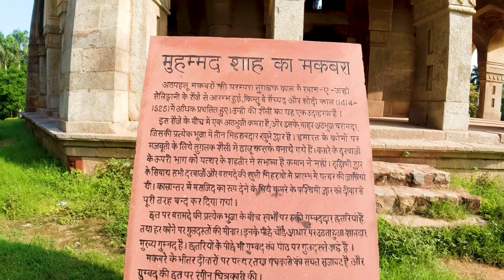Lodhi Garden || Best Place To Visit In Delhi || Connecting Miles || Travel Vlog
We are starting Heritage series to explore indias best heritage places.
This is one of the best place to visit in delhi in morning time.
Lodhi garden is spread in 70-80 acre area and this garden have 4 monuments or tomb which are really very beautiful.
All are constructed between 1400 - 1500 year.

This is the best example of OLD IS GOLD.
India have so much places like this and we are trying to figure out best places to explore and showing you virtually.

Famous Dosa in Kharadi, Dharma Dosa Wala. Pune street food, SOY VIPIN FOOD VLOG, best dosa in pune

Vlog #2, Amrik Sukhdev, Murthal ke paranthe, lockdown ke baad murthal dhaba, soy vipin food vlog

Keep Support
Adiós Cuídate Bye.